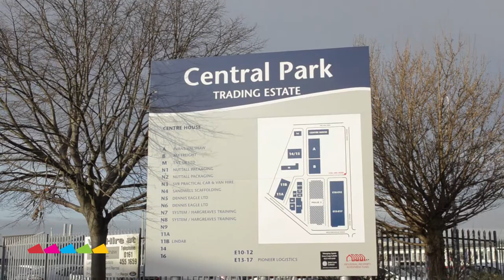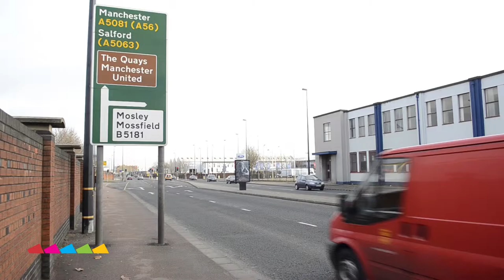Central Park - Manchester - Development Land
Central Park - Space To Let - Manchester